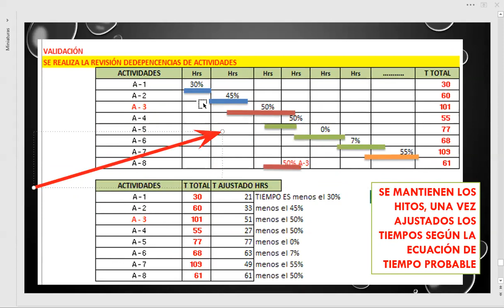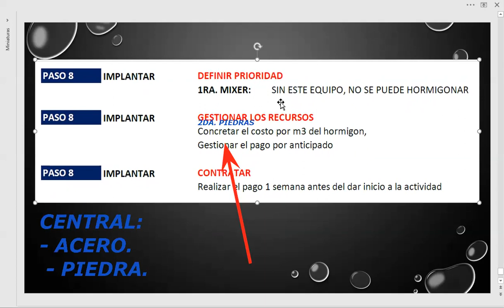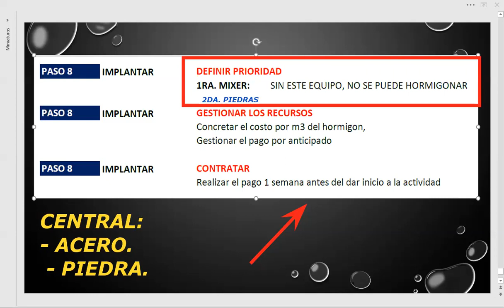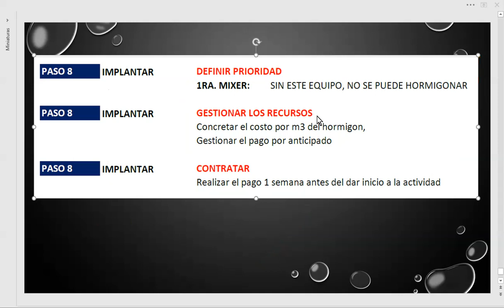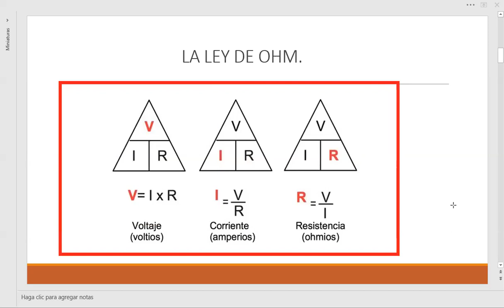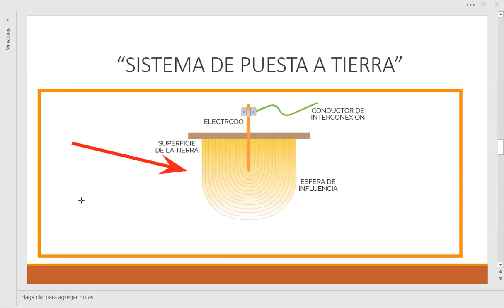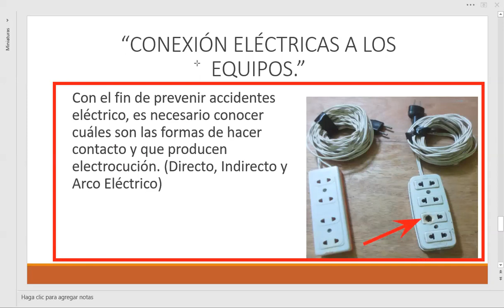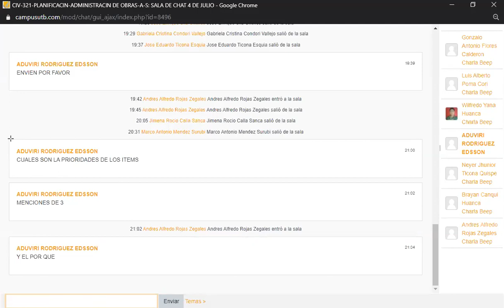PLANIFICACIÓN ETAPA 8 / CLASE VIVO.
BUENAS NOCHES.
ESTUDIAMOS EL DESARROLLO DE LA ETAPA 8, QUE CONSIDERA EL IMPLANTAR TODAS LA CONSIDERACIONES PREVIAS YA ANALIZADAS EN LOS ANTERIORES ETAPAS.